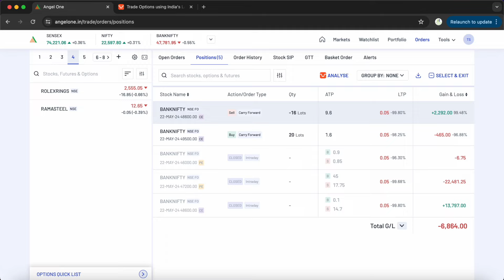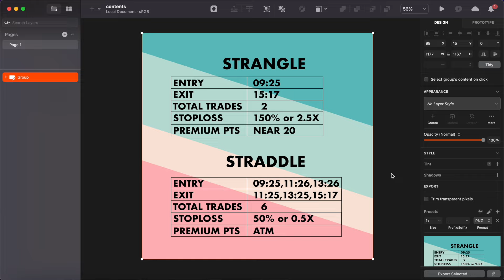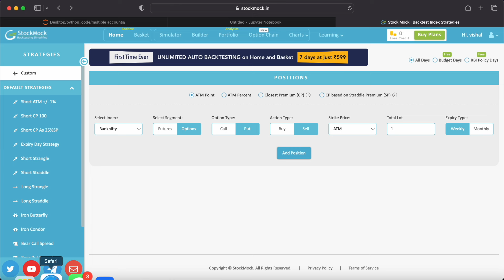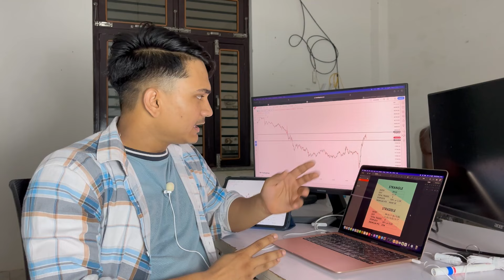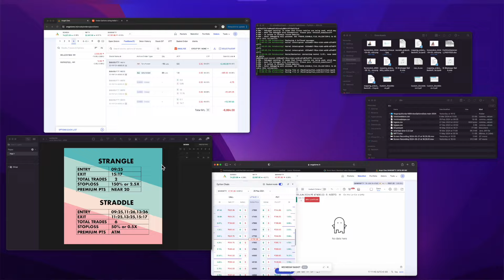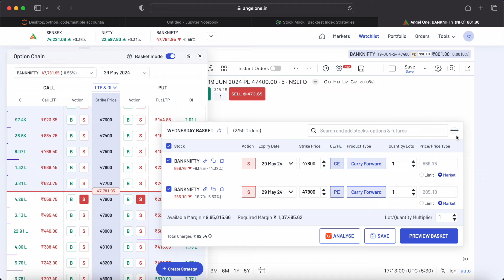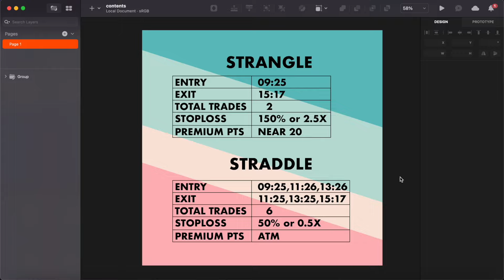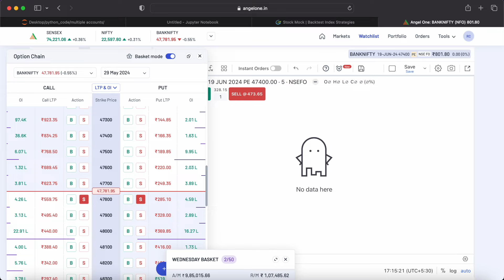Advanced Straddle option selling | Banknifty intraday trading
In this video i'll share you one of my favourite option selling strategy that is based on straddle and have a very good risk to reward, It works on all indices but i advice to take trade in banknifty on 2dte,1dte,0dte.